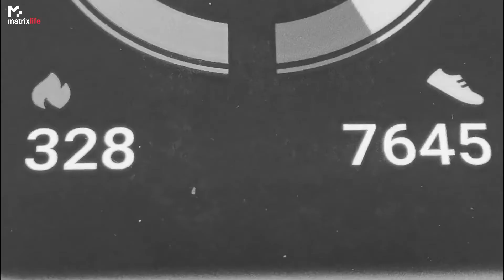Honor Band 6 What's in the Box & Specs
Honor Band 6 keeps a small and subdued design that's characteristic of a smart band. It's wider than a typical smart band, but that makes way for a much bigger display, which in turn has a much more lively interface that makes it much more appealing to use. It feels more like a small smartwatch than a new Honor Band and that's good!